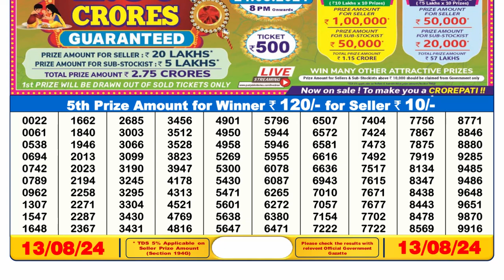✅Dear Lottery Sambad 6pm Result 13.08.24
Sikkim Lottery Result today 6pm 13.08.24

lottery result
lottery sambad